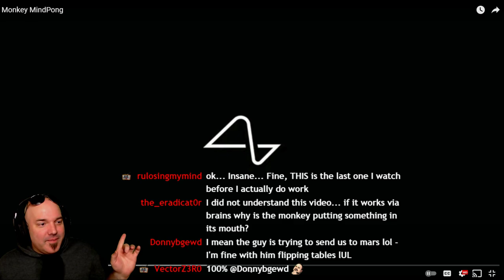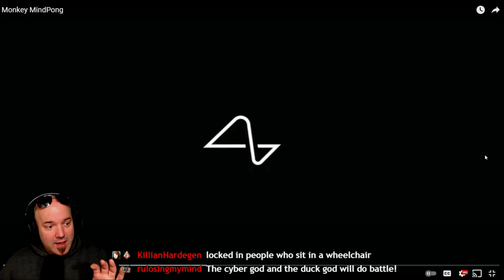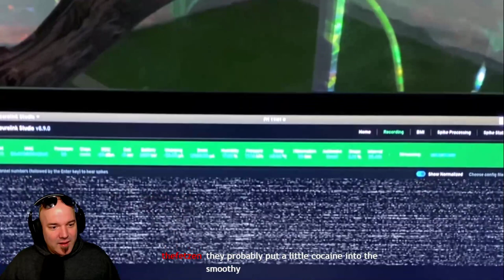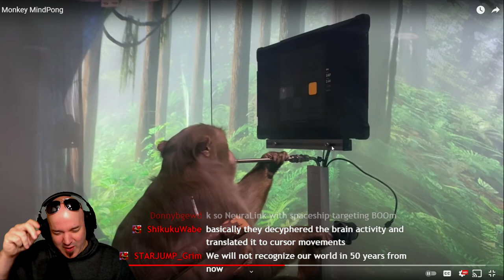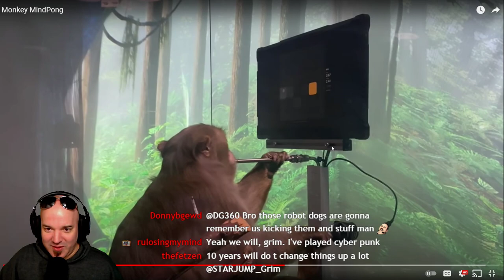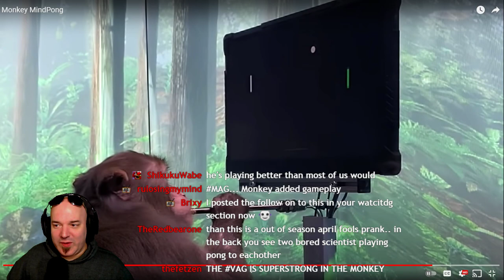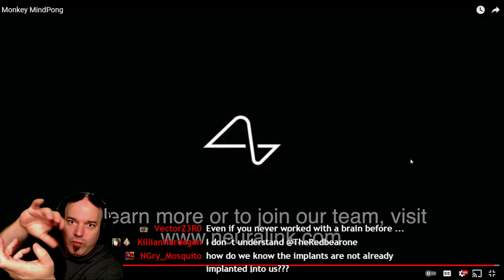DG REACTS to MONKEY with NEURALINK playing PONG!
DG challenges Pager, a 9 year old Macaque, who recently underwent a NeuraLink operation and terrifies me to my core. I challenge you and all future Monkey Cyborgs!!! I will not go quietly!!! lol.